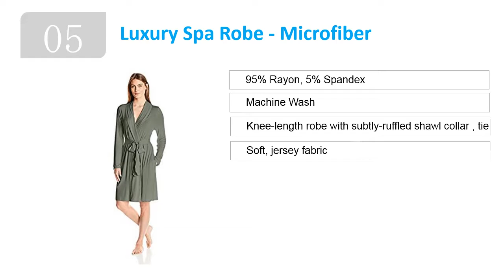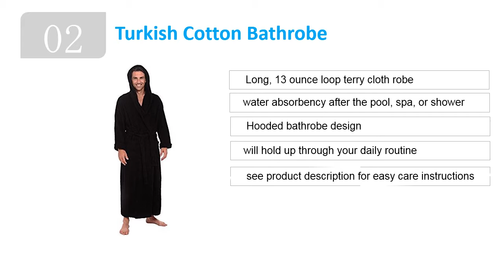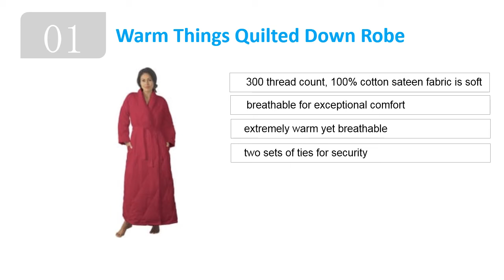Best Bathrobes 2019 - Top 5 Best Bathrobes Review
Hi everyone welcome to Digital Guide. You are watching Top 5 Best Bathrobes Review. Keep watch reviews before take any decision.

➽ 5) Arabella Women's Short Robe

➽ 4) Star Wars Darth Vader Uniform Fleece Bathrobe -

➽ 3) Richie House Women's Plush Soft Warm Fleece Bathrobe Robe

➽ 2) Del Rossa Men's Turkish Terry Cloth Robe -

➽ 1)  Warm Things Quilted Down Robe -